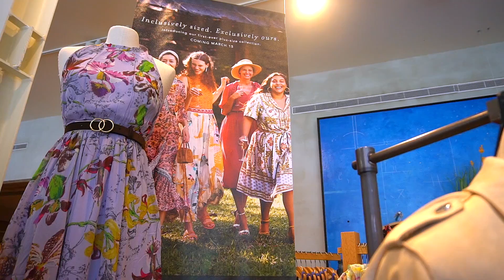ANTHROPOLOGIE PLUS SIZE TRY ON HAUL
SHOP THE ITEMS I TIRED ON (please know this is not fast fashion) I also have the same aesthetics at my online boutique at an affordable price (PS EVERYTHING IS TRUE TO SIZE NO JUNIOR SIZING, UNLESS SPECIFIED)

ITEMS I TRIED ON
dress 1- not online in stores
dress 3
white top
yellow ruffle skirt: I think it sold out online, here is a similar one
leopard skirt: not online yet
black top
floral top